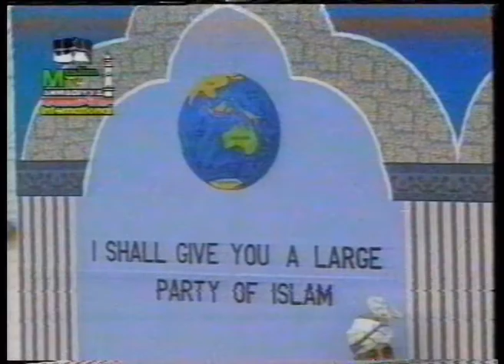Jalsa Salana UK 1995 - Opening Session and Address by Hazrat Mirza Tahir Ahmad (rh)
On July 28th, 1995 - Annual Convention of Ahmadiyya Muslim Community in UK. Address by Hazrat Khalifatul Masih IV, fourth successor of the Promised Messiah (as).